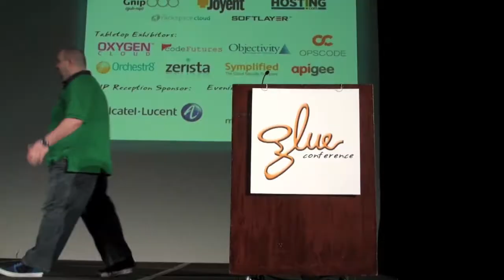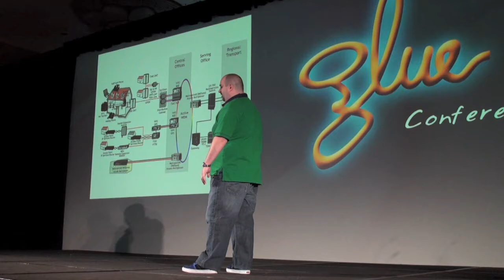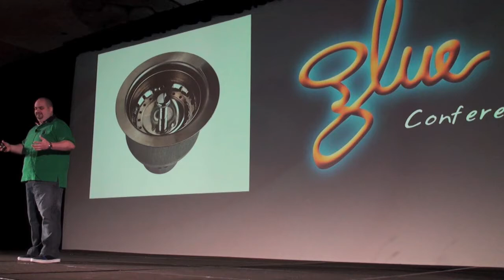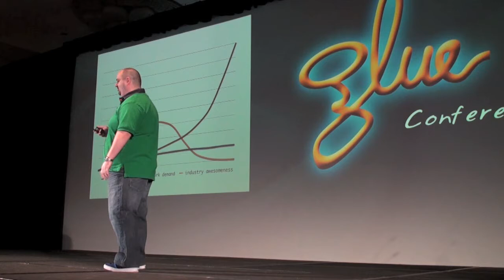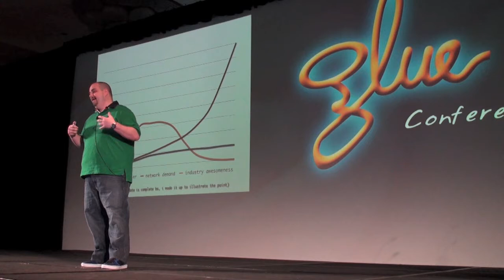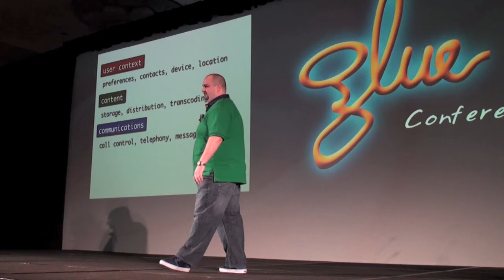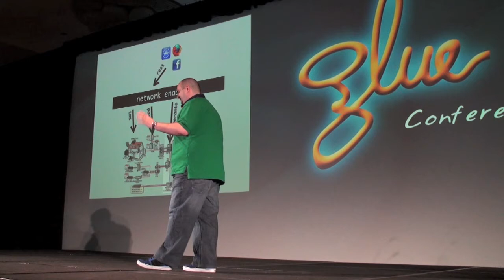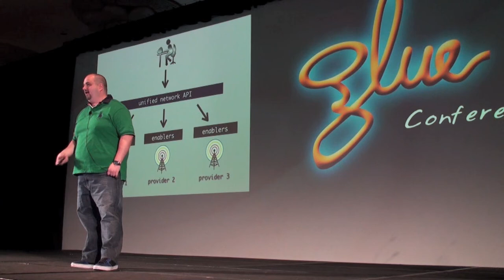Gluecon Keynote: Smarting the Dumb Pipes (1/2)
Ross Turk from Alcatel-Lucent talks about the telecommunications industry from the perspective of software developers, and shares his team's goal of changing the industry and opening the networks up for good.